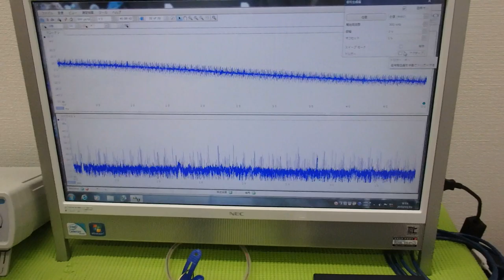メガヘルツの超音波発振制御プローブを開発